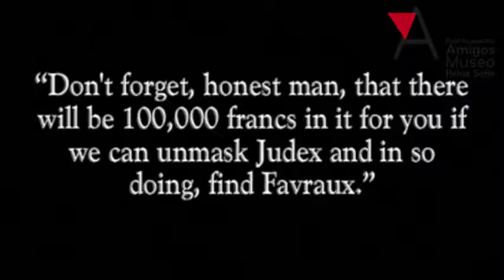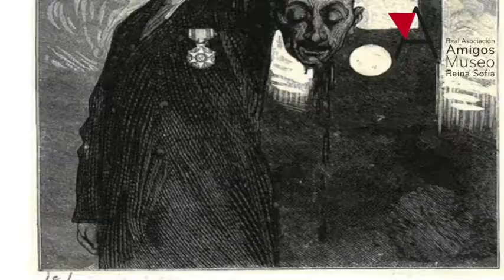Curso Otoño 2018 - Ascensor para el cadalso: crímenes surrealistas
Vídeo - resumen de la conferencia"Ascensor para el cadalso: crímenes surrealistas" de Emmanuel Guigon